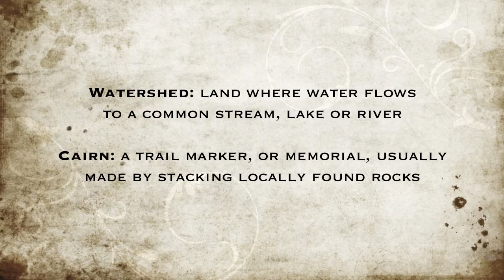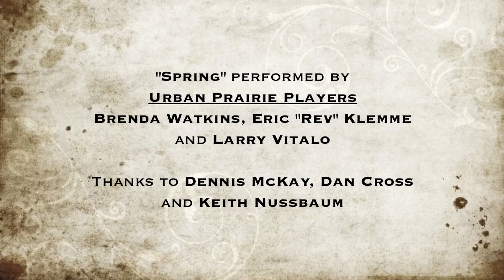Groundwater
Using glass markers, artists Libby Reuter and Joshua Rowan  developed Watershed Cairns, a campaign created to reveal our shared connection to the Mississippi River.